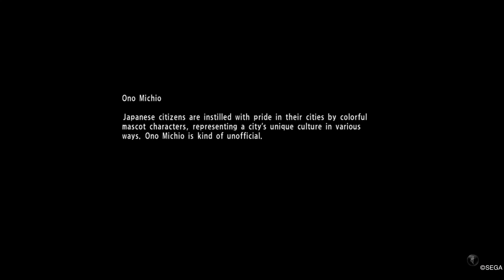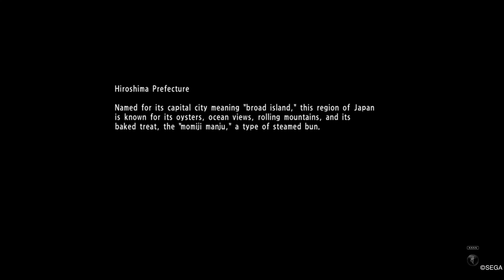Yakuza 6: The Song of Life - World's Best Octopus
For the sake of the Setouchi Warriors, Kiryu braves the deep to capture a deadly, giant octopus.